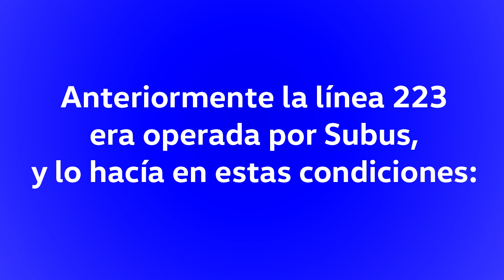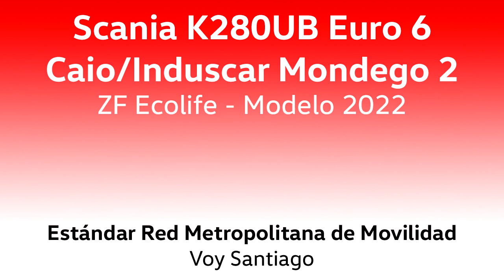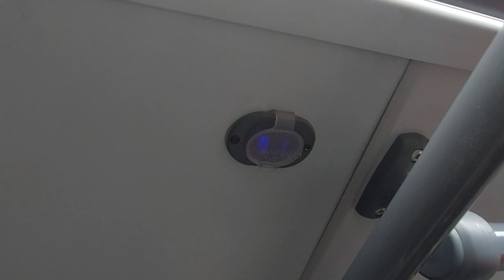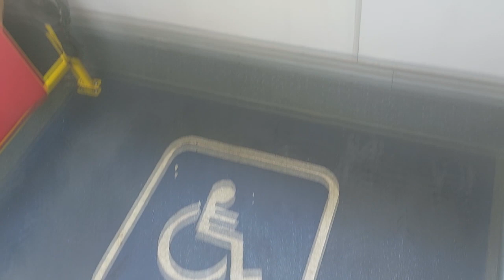Scania K280UB Euro 6/Caio Modelo 2022 - Hola Voy, Chao Subus - Linea 223 Red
Un antes y un después en el servicio ofrecido con esta línea desde fines de octubre. La 223 se creó como contingencia y expansión de cobertura de Transantiago a fines de 2007, siempre servida por Subus. Extendida a hasta Ciudad Empresarial, finalmente volvió a su recorrido original entre Lo Espejo y Santiago hasta Metro La Moneda.
En esa circunstancia Subus nunca generó mejoras en calidad de servicio: uso de buses más antiguos en mal estado, bajas frecuencias, mala regularidad y frecuencia de paso. Y como guinda de la torta, Subus finalmente ofreció bajar más la flota para la línea y frecuencia para este año en contraste a lo que proponía Voy Santiago, por lo que el DTPM se decantó por preferir los servicios de la última compañía, que además lo hará con flota nueva bajo Estándar Red, incluyendo EL RETORNO DE LOS MIDIBUSES.

Grabado entre octubre y diciembre.

Datos:

Chasis: Scania K280UB
Motor: Scania DC09, 280 cv. Euro 6
Transmisión: ZF 6AP1400B (Ecolife)
Carrocería: Caio/Induscar Mondego II 12,5 metros
Año: 2022
Dueña: Scania Chile S.A. Cedida en arriendo para Voy Santiago S.A.